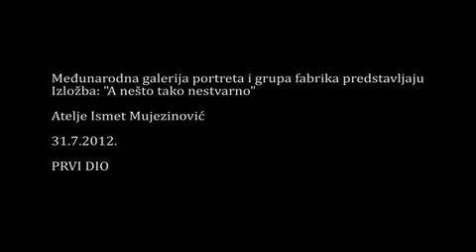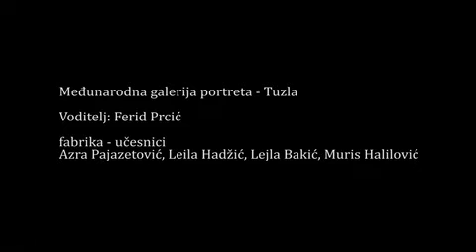Izlozba : "A nešto tako nestvarno"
Atelje Ismet Mujezinović

Ferid Prcić i Fabrika

Prvi dio